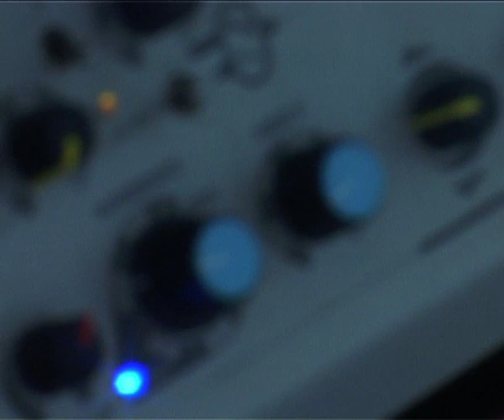Orange by Cafeneon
Movie by Simon Backes